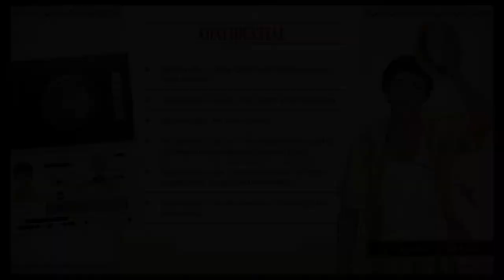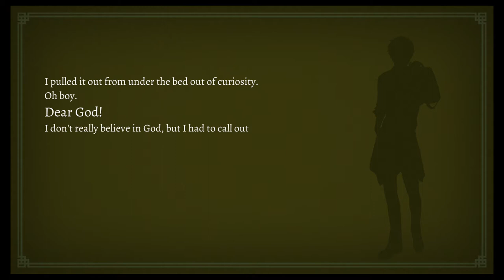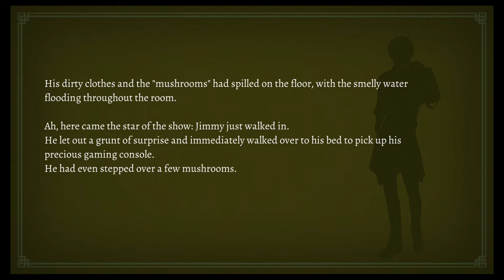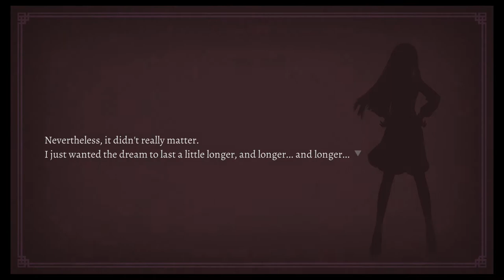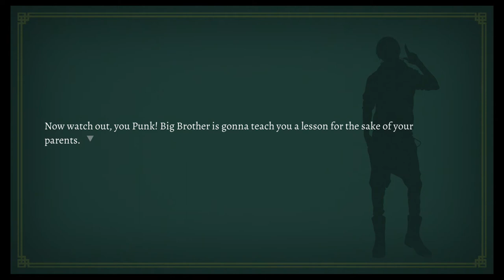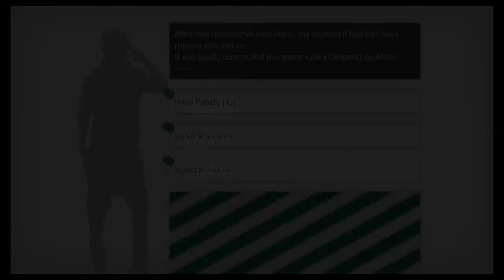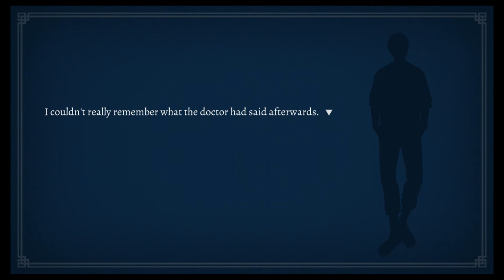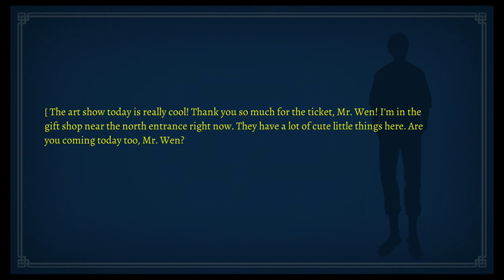Game Fly Rental (92) WILL: A Wonderful World Part-18 Bunk Bros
We get a surprise guest today. The roommate to Jimmy makes a brief appearance because he ironically prayed to god. Who knew that's all it takes to attract god.

Summary
WILL: A Wonderful World is a virtual novel puzzle game developed by Ren Yi Men Game (任意门游戏).

Power of the Verse
Ci and Yi Zhi's power is ambiguous as they have no feat about fighting. However, they have some advanced ability such as Limited Probability Manipulation, Time Travel. It is claimed that the world of this game have no concept of Multiverse. Given the fact that it is mentioned in just one save state and player can save and load save states which have no connection, save states can be thought as muitiverse.

Help Seekers are within Street level+ to Wall level in strength and durability. Park Sang-Gun surviving severe beatings even at a young age, and survived a charging truck crashing into him. Chang Gyeong-Min being strong enough to throw his spear through someone’s rib cage, heart, and entire chest, and tough enough to take several story falls and survive. As well. Having close range bullet dodgers like Chang, Kang, and Alicia.